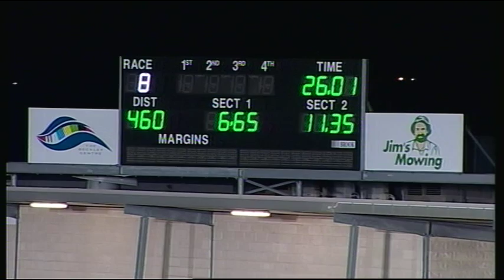GEL FRI 13 MAR 15 R8